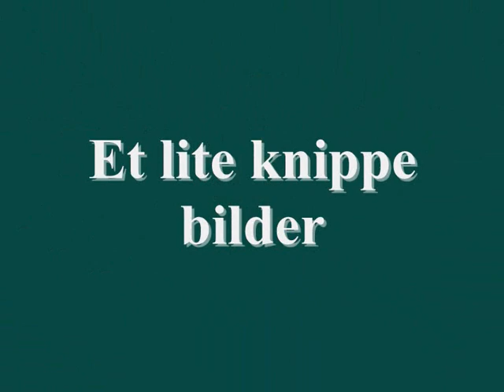CC COWBOYS Bare Du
Bilder som jeg liker til musikk jeg liker.